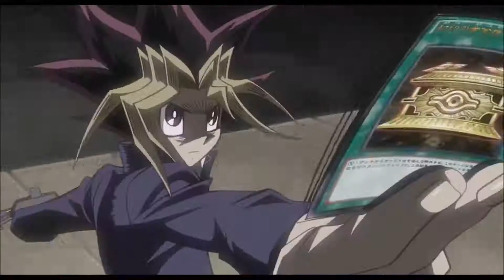Yu_Gi_Oh ❤ please Don't go Atem💔يوغي اوه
يوغي اوه...💓
رحيل الفرعون أتيم الى مرقده في مصر
وفعلو زر الجرص ليصلكم كل جديد🔔✔
رابط تطبيق انمي سلاير: